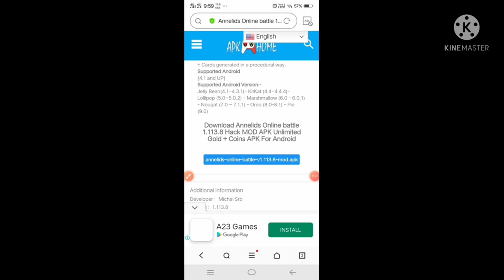How to download Annelids hack version || Annelids hack version kaise download kaise Karete hai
Hello 🤗 guys Aaj ki video me Maine aapko batya hai ki annelids ka hack version download kaise kare agr apko video achi laga to video ko like aur channel ko subscribe kar dena